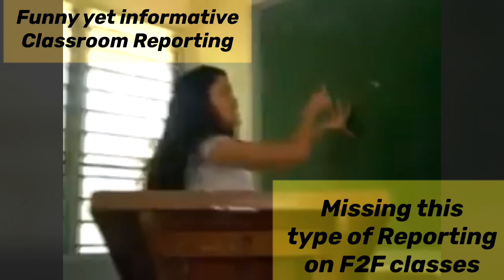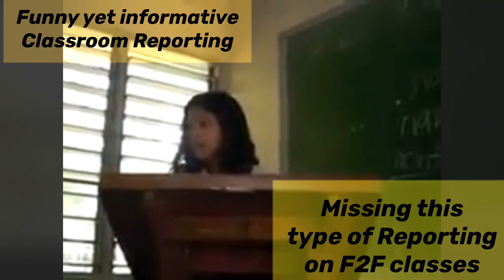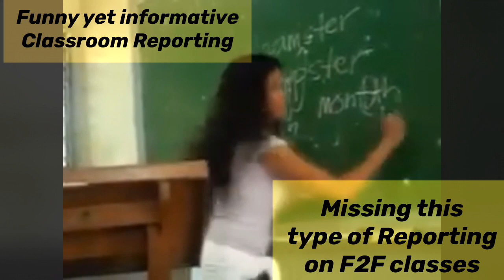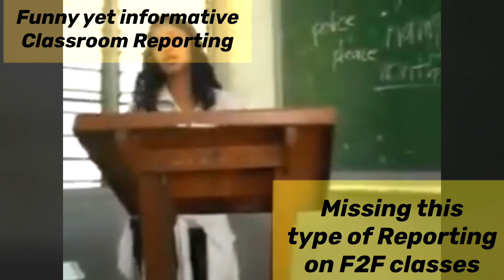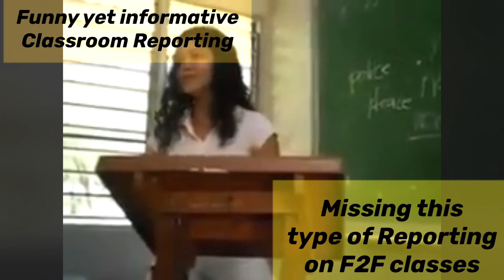Funny Classroom Reporter now a Famous Celebrity in the Philippines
This is Melai Contiveros, a former PBB big winner. She is now a famous celebrity and a mother.

This was her life as student before she became famous.